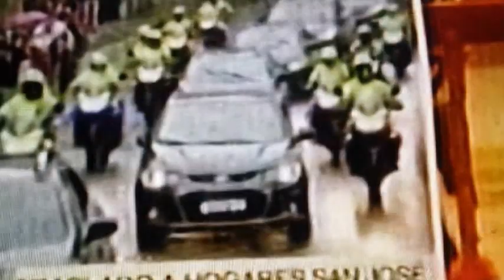Maniobras peligrosas de los escoltas del Papa Francisco en Medellin.